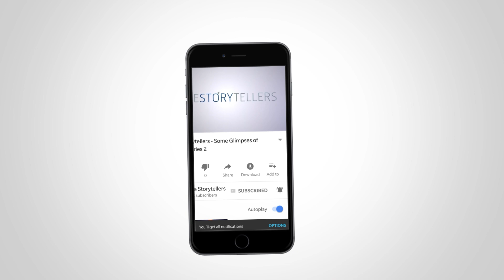एउटा कथा - नमिठो भेदभाव को : The Storyyellers : Aditi Jha (Student, Ace Institute of Management) :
During lockdown because of Covid, people had nothing much to do except scrolling the social media. Aditi was no different. She was very active on her social media during the lockdown phase. Once while scrolling over her facebook face ,she came across a random meme which she found very funny and decided to comment in it. Few seconds into commenting someone random replied back to her comment. Being impatient she instantly clicked on the replied comment to view the reply on her comment.After checking the reply, Aditi was left shocked. What did the random guy replied? Why was Aditi shocked?

Supported by - Foodmandu

‘I Have A  Story To Yell’ is an online platform, initiated by The StoryYellers where any person can send in their stories online and if the story matches with our criteria we call them to yell their stories. Please do share with us yours stories at :